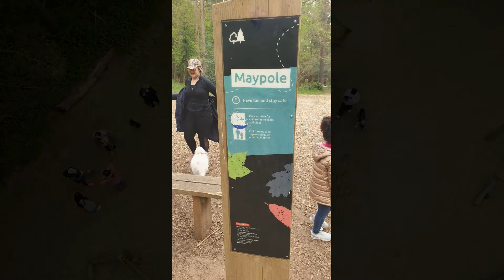Doggy Coffee Chat At Thetford Lodge Cafe 27th April 2022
MSF RiderCoach My Thoughts
BMW R 1250 RT
Triumph Bonneville T120
Everything Motorcycle and Lifestyle,  Lots of fun and Information.